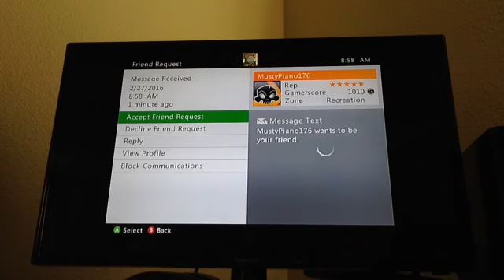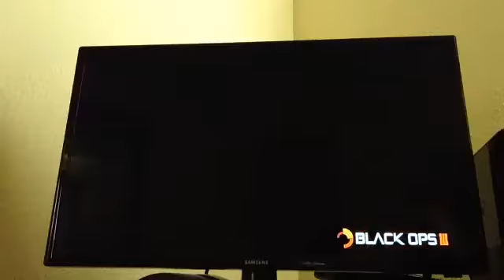IM FREE FOR ALLING| COD Black Ops lll #34